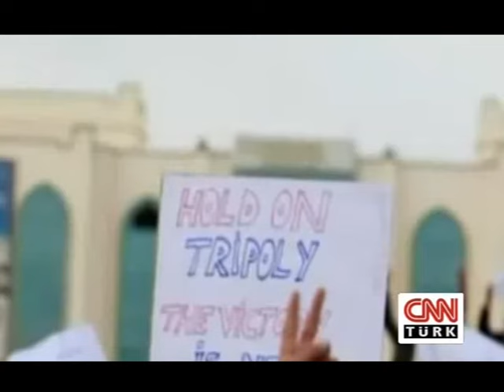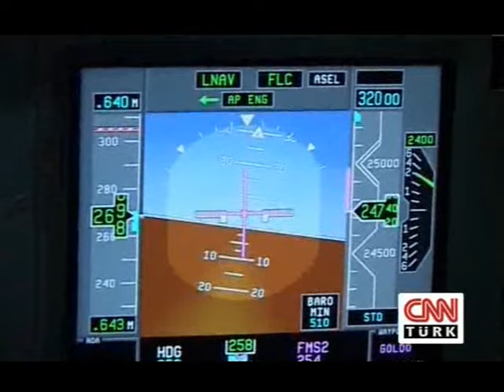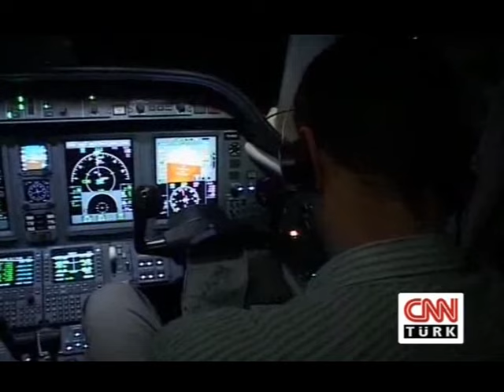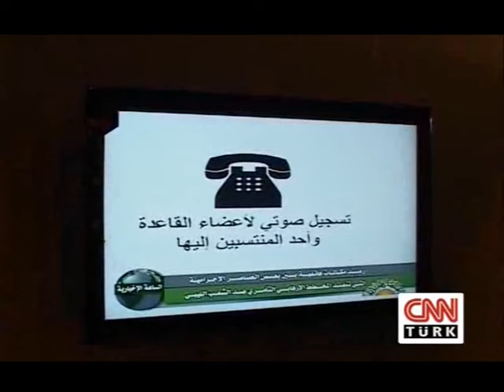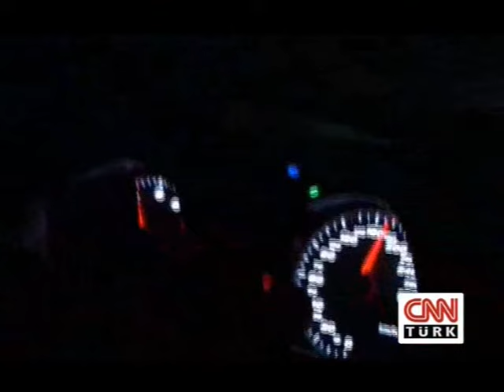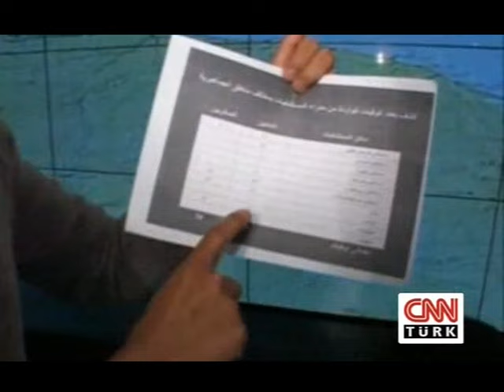Trablusta Bir Gece - Kaddafi'nin Oğlu Cüneyt Özdemir'e Konuştu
Libya'nın başkenti Trablus'ta Muammer Kaddafi'nin oğlu Seyfülislam Kaddafi ile görüştük. Seyfülislam Kaddafi'nin olayların ardından ilk kez bir Türk gazetecisi ve Türk kanalına konuştu.